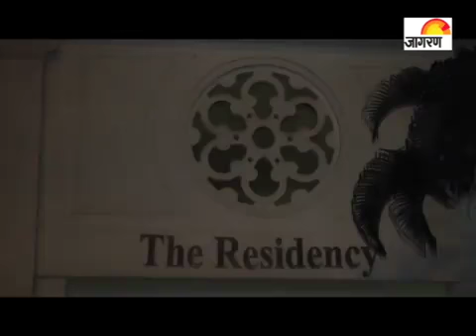Spotted! Kareena and Karisma spotted outside Karan&rsquo;s Home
Kareena Kapoor was seen with her sister Karisma outside Karan Johar&rsquo;s home. Also designer Manish Malhotra and Amrita Arora were spotted with them.  Watch this video to witness the glamshow &hellip;